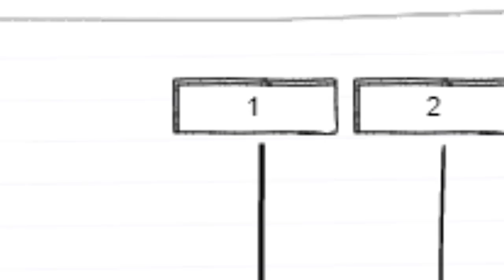코코야 쌈은 이렇게 먹는거야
* BGM
Track : Catch the Ghost, 나는야 장난꾸러기, 나를 소개하지 2, 뉘예뉘예, 댕청댕청, 마 내가 다 했어, 맛춤뻡 빌런, 아뿔싸, 와 이거 뭔데, 힙리제를 위하여